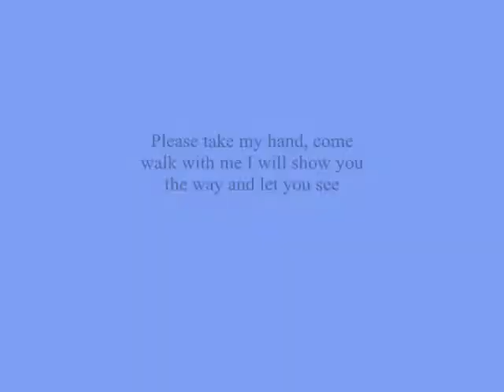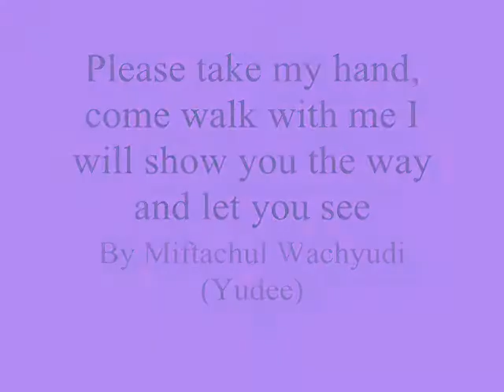Please take my hand come walk with me I will show you the way ,